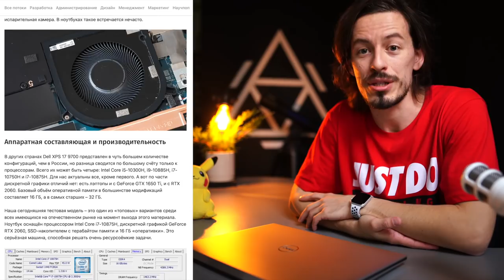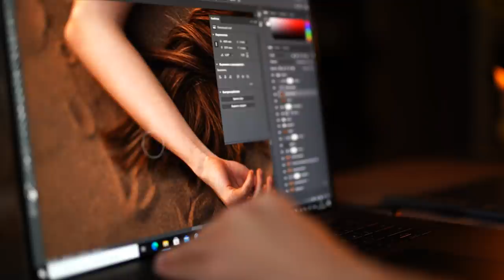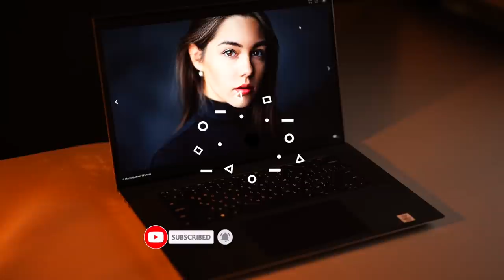Пора переходить на ВИНДУ?... Обзор Dell XPS 17 9700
😍 ⌁ Присоединяйтесь к моему ПАТРЕУНИТИ, там бэкстейджи со съемок, разобранные PSD файлы с моей ретушью, свежие RAW для практики и многое другое!

♥️ Всем котиков! 🐱